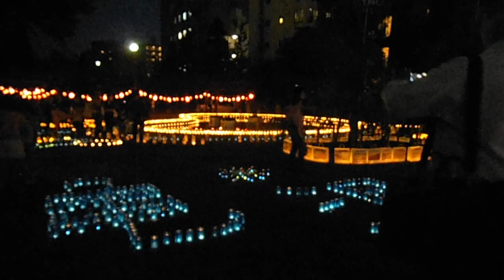DSCF7410北斎まつり20151003キャンドルナイト1of8